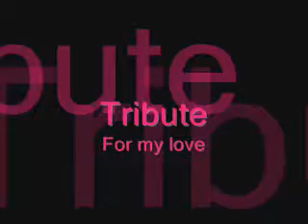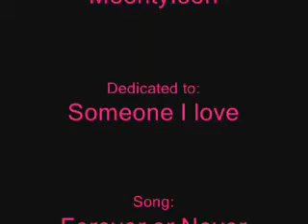Ville Valo - Forever or Never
Hey everyone, I made this new v v (video Ville), I really hope you like it, please rate and coment XD love ya all :D